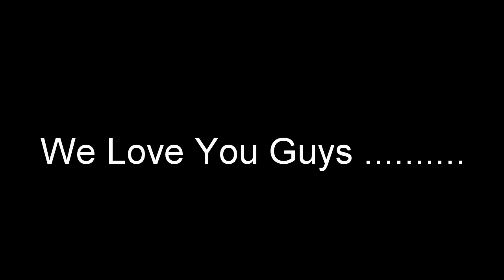Stressed Out In The Pouring Rain With A Haircut